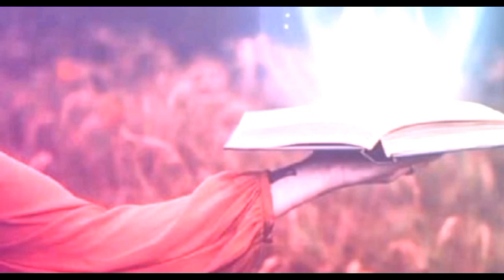Students fight in the canteen of Karachi Jinnah Hospital | karachi jinnah hospital talba ki larai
1) karachi jinnah hospital larai
2) karachi post medical center fight
3) karachi jinnah hospital fight
4) karachi jinnah hospital students fight
5) karachi student fight
6) karachi talba ki larai
7) karachi
8) karachi news
9) Zaki peace4world